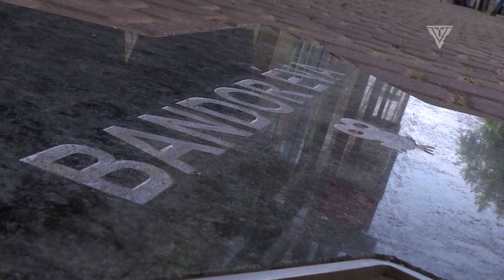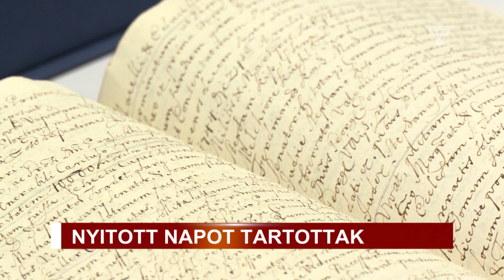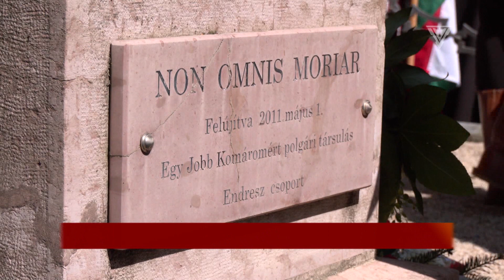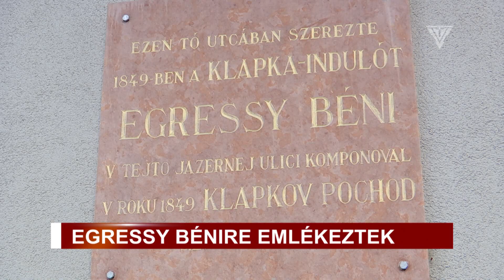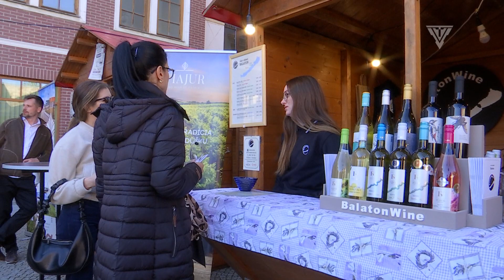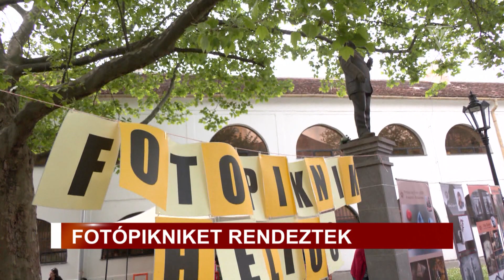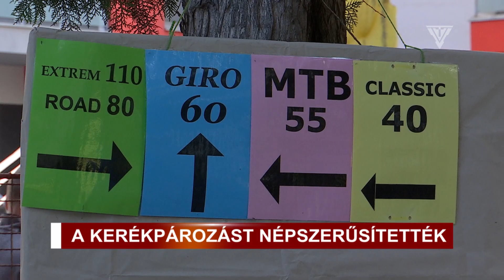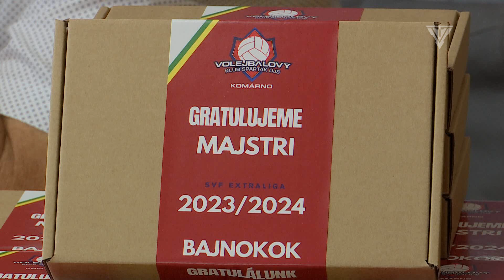Komáromi Magazin 18/2024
Véget ért az idei Komáromi Napok rendezvénysorozata. Az elkövetkező félórában, a teljesség igénye nélkül igyekeztünk egy csokorba foglalni a fesztivál legjelentősebb eseményeit, amelyeket minden esetben a jó hangulat, a baráti találkozások és az ünnepi hangulat jellemzett.